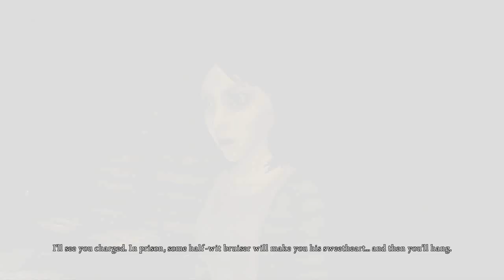Alice: Madness Returns ~ Part 38 - The Centaur [Final Boss Fight] (Gameplay) [HD]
Being a fan of the first American McGee's Alice in 2000, I couldn't avoid getting my hands on this one. Better graphics, controls and a whole new feel to the exciting yet sick world Alice's mind has constructed. I can't refrain but suggest this game, to all the horror gamers out there! It's definitely worth playing!

Are you ready to go down the rabbit hole with me?

Alice: Madness Returns is a psychological horror video game from a third-person perspective.Within events of the first game, Alice Liddell becomes insane, believing herself responsible for a fire that consumed her home and her family, escaping into a twisted version of Wonderland. While held at Rutledge Asylum for treatment, Alice was able to conquer her doubts, and eventually was released from the ward. Alice: Madness Returns takes place in 1875, a year after Alice's release. Alice, now 19 years old, resides at an orphanage in Victorian London, under the care of Doctor Angus Bumby, a psychiatrist that uses hypnotism to help his child patients forget their memories. Though she believes herself cured of her madness, hallucinations of Wonderland continue to appear.

Alice Wonderland Madness Returns "Gameplay (TV Program)" Walkthrough Asylum Crazy Sick Goth Fantasy Grotesque Monsters Creatures Teapot Doctor Shrink Dark Adventure Platform video game playthrough knife blood gore gory horror combat memories terror fire third-person atmosphere chesire cat smile smirk Mad Hatter Rabbit Hole Queen of Hearts Cards Tea